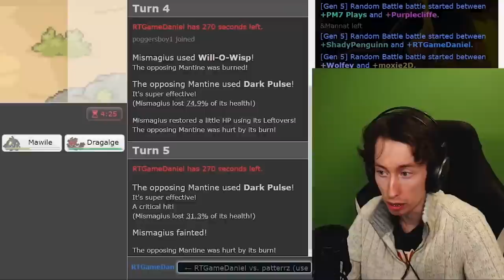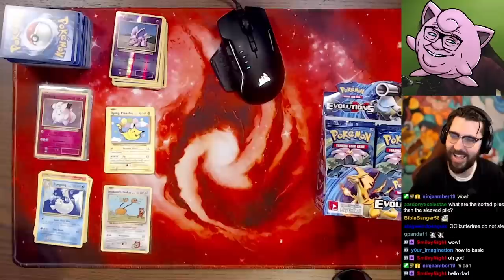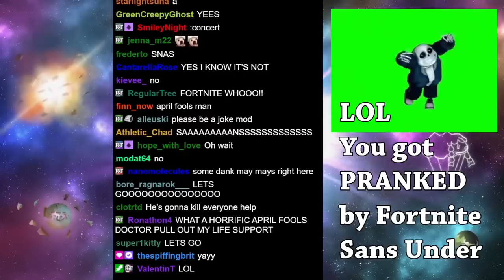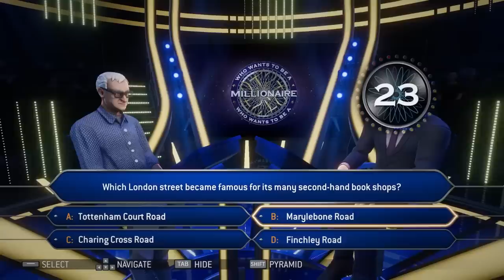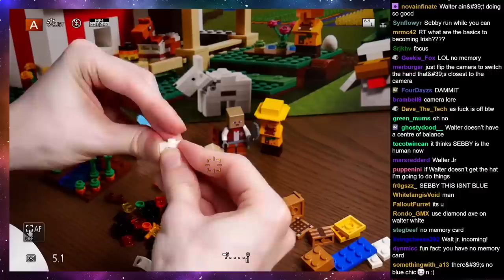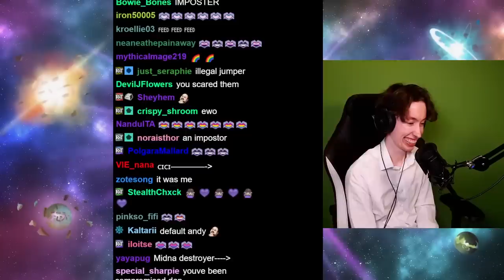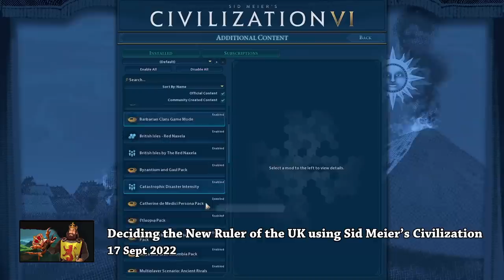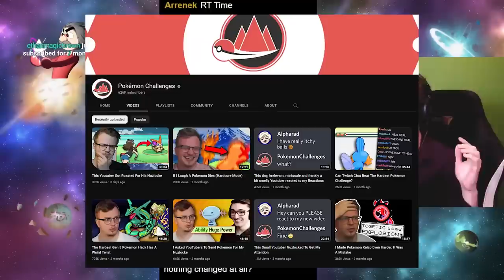The Best of RTGame 2022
We have condensed over 900 hours of livestreams into one video. This is the Best of RTGame 2022

Every Let's Play All style of video can be found in my long content series playlist

Series Timestamps!
-00:00 Intro
-02:54 Super Mario Sunshine + Monster Hunter
-05:54 Competitive Pokemon
-07:35 Pokemon Legends Arceus
-17:25 Wii Sports Resort with John Golf + Mario Kart
-19:27 Bloodborne
-21:56 Super WorldBox + Pokemon Cards
-23:56 LEGO Lord of the Rings
-25:45 Elden Ring
-30:14 Pokemon World Champion Tournament
-31:43 Elden Ring (Cont.)
-36:12 Cities Skylines
-37:11 Farming Sim with The Irish Lads
-38:11 Elden Ring MOON Edition
-39:41 Pokemon Legends Arceus DLC
-41:11 Captain Toad Treasure Tracker
-42:09 Kirby and the Forgotten Land
-44:39 Undertale
-48:30 Lego Star Wars
-49:29 Kirby Baking Stream
-50:28 The Legend of Zelda: The Wind Waker
-52:57 Ratatouille
-53:54 Rogue Legacy 2
-54:55 Bugsnax DLC
-56:25 Nintendo Switch Sports + Stanley Parable
-1:00:51 Firewatch
-1:02:36 Nintendo Switch Sports + Stanley Parable
-1:05:33 Stardew Valley + RISK
-1:11:59 Portal
-1:12:59 Stardew Valley (Cont.) + Wobbledogs
-1:15:24 The Quarry
-1:17:54 Mario Strikers Charged + Who Wants To Be A Millionaire?
-1:19:51 Stardew Valley: Year 2
-1:21:50 Kyle Is Famous + Fall Guys
-1:24:17 Stardew Valley: Year 2 (Cont.) + LEGO Minecraft
-1:27:13 Powerwashing IRL
-1:28:03 Stardew Valley: The End
-1:30:15 Stray
-1:32:45 Slay The Spire + Hitman
-1:34:43 Phoenix Wright: Trials and Tribulations
-1:37:15 Bear and Breakfast + Skyrim Multiplayer
-1:39:16 Phoenix Wright: Trials and Tribulations Part 2
-1:41:43 Mario Kart Tornament + Plate Up
-1:43:43 Phoenix Wright: Trials and Tribulations Part 3
-1:46:14 Two Point Campus + Across The Obelisk
-1:48:13 Phoenix Wright: Trials and Tribulations Part 4
-1:50:57 Twitch Plays Pokemon Race + James Bond
-1:53:57 Outer Wilds
-1:55:56 Pokemon Black and White
-1:58:45 Cult of the Lamb + Heavy Rain
-2:02:29 Disney Dreamlight Valley + Civilization VI
-2:04:25 RTGame makes a pizza
-2:05:26 Darkest Dungeon + Binding of Isaac + Hardspace Shipbreakers
-2:08:25 Trombone Champ
-2:09:56 Slime Rancher
-2:13:57 Super Smash Bros Ultimate
-2:14:56 SimCasino
-2:15:57 Persona 5 Royal
-2:18:31 Facebook's VR Metaverse + Trombone Champ Mods
-2:20:32 Persona 5 Royal: Brick Arc
-2:23:19 Pokemon Nuzlocke Review
-2:24:36 I Expect You To Die + Terraria
-2:26:36 Placid Plastic Duck Simulator
-2:27:36 Persona 5 Royal: Daneshiro Arc
-2:30:25 VRChat
-2:31:25 Persona 5 Royal: RT Breaks Everything
-2:34:15 Pokemon Scarlet and Violet
-2:44:31 Nintendo Switch Sports with Jaiden
-2:45:33 Persona 5 Royal: It's Royalling time
-2:48:25 Nintendo Switch Sports with Yogscast
-2:49:28 Minecraft New Earth + Mario Kart Pain
-2:51:57 Persona 5 Royal: GAMBLING
-2:54:46 Potion Craft: Alchemist Simulator
-2:55:46 Minecraft New Earth: Central America
-2:56:46 I Expect You To Die 2
-2:57:47 Persona 5 Royal: GOD

Undertale's music is composed by Toby Fox & published by Materia Music Publishing.